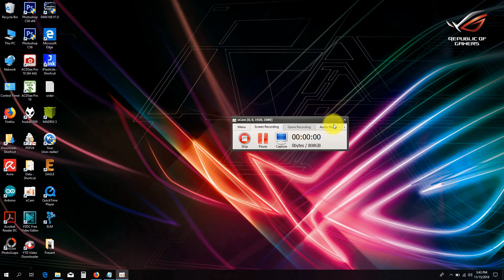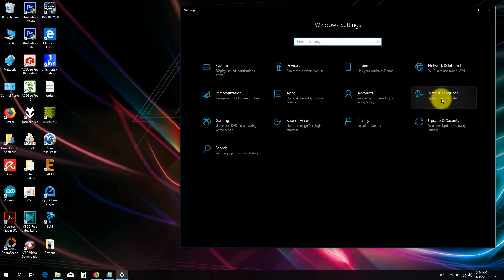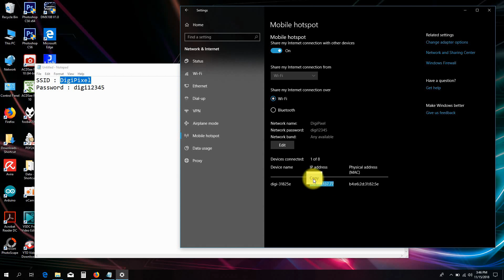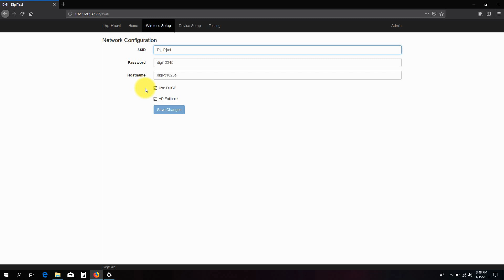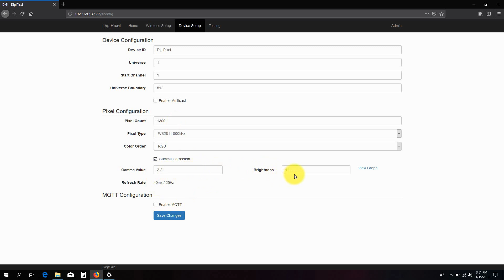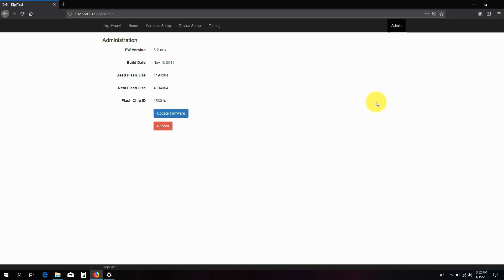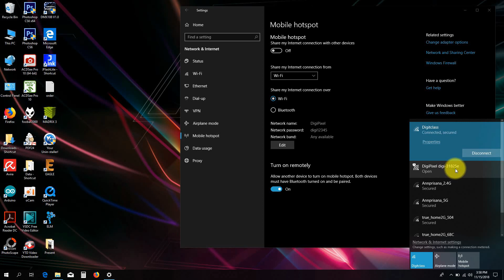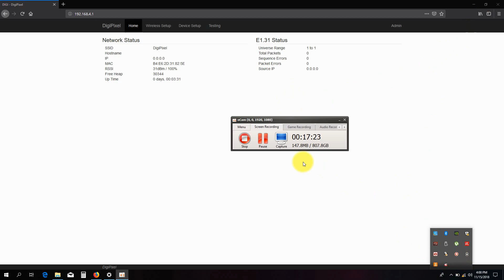การ config DigiPixel WiFi